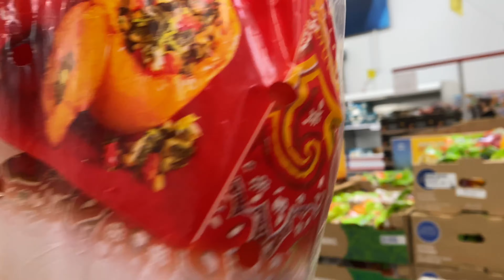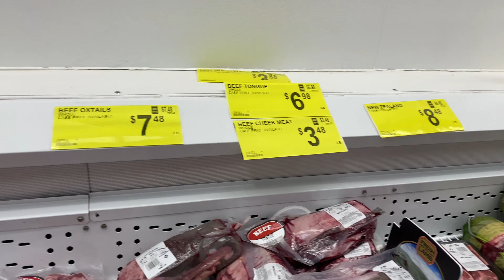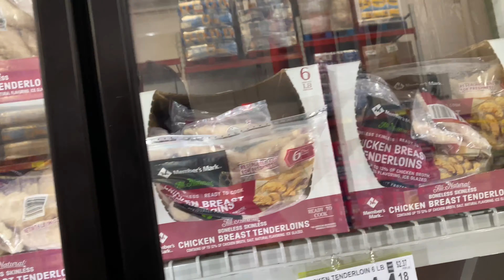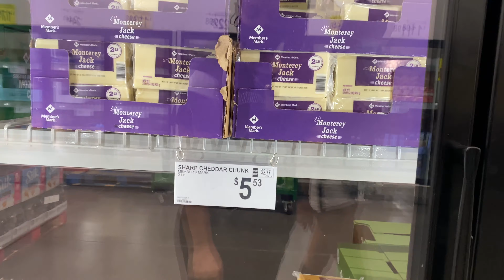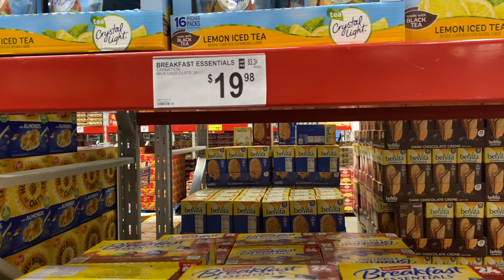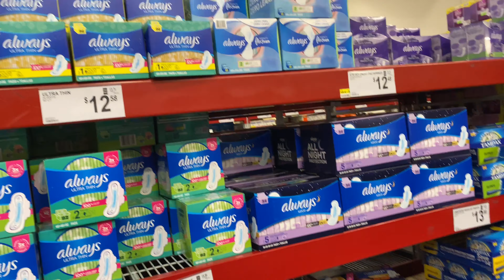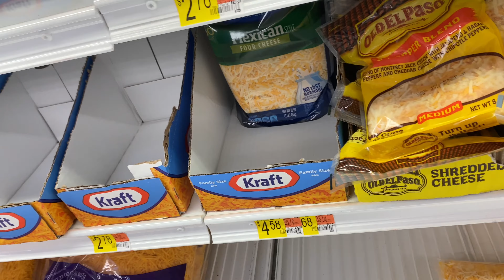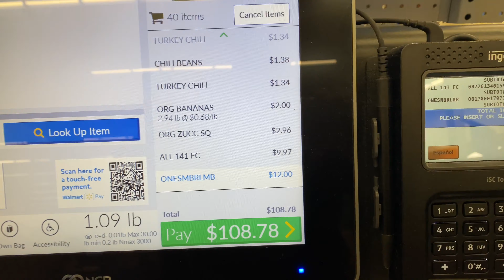MASSIVE May Grocery Haul / Sams Club and Walmart Shop With Me For Our Family Of 6 🛒🛍💸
Hey guys! We are back at it again!! Sam's Club bulk shopping grocery haul. Let me show you everything that we got from Sam's club during this shopping trip. I will also let you know the total price that was spent.

Let me know if you enjoyed this video by leaving a like and a comment 😊

Get my shades 😎 and save %15 with my code: 11corrie15